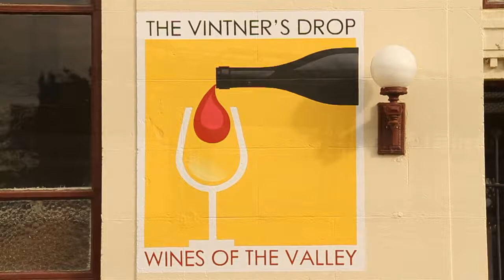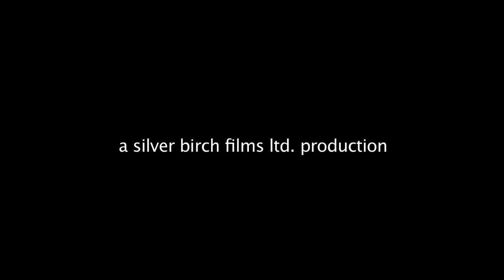Pasquale Winery Documentry